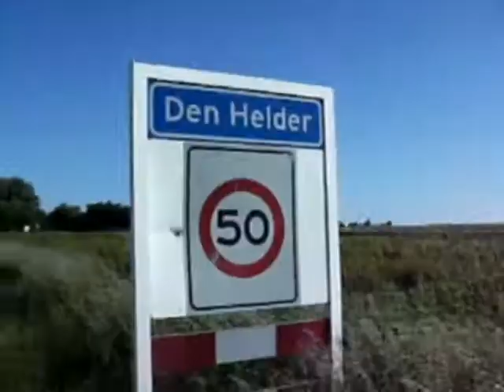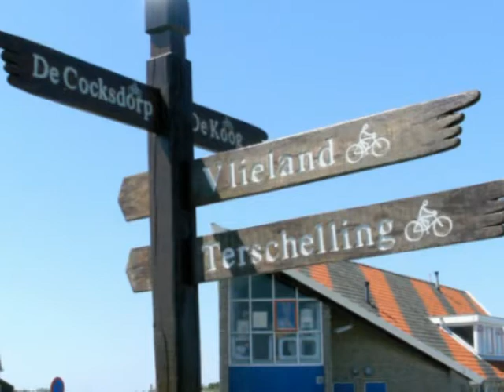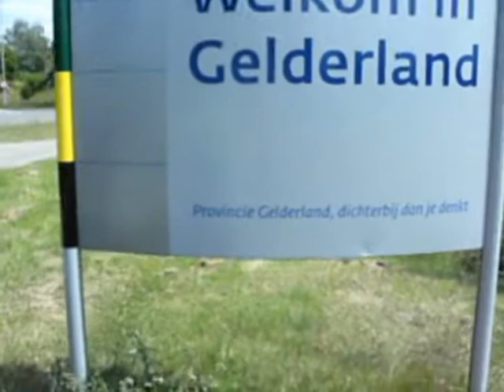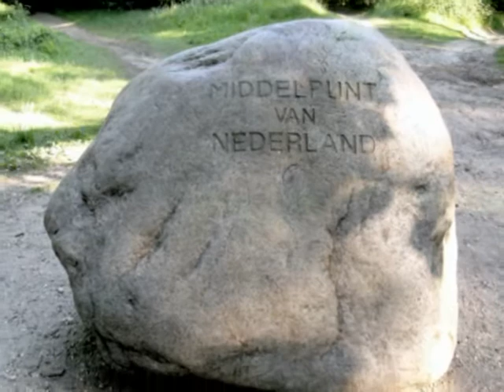Texel tot Lunteren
Zo ben ik op Texel en de volgende dag zit ik weer in Lunteren. En dit alles op de fiets.